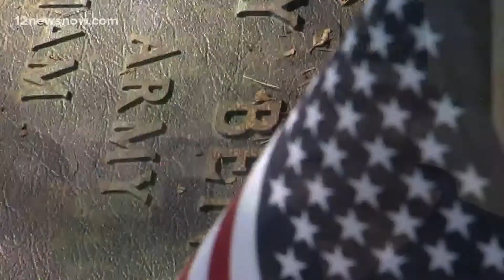Beaumont service members laying flags on graves of soldiers in honor of Memorial Day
Beginning Thursday, the service members, along with members of Beaumont United's ROTC program began laying flags on the graves of service members.